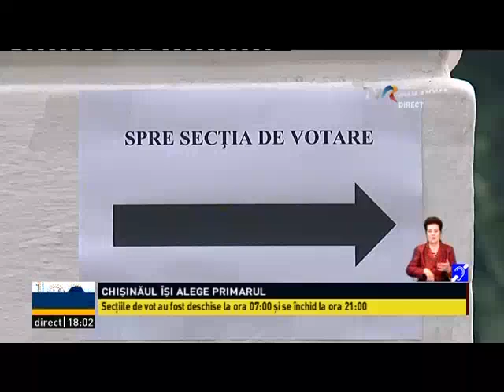Telejurnal 03 06 2018